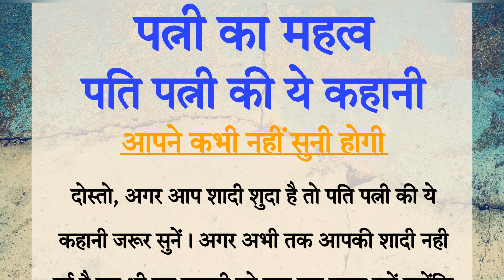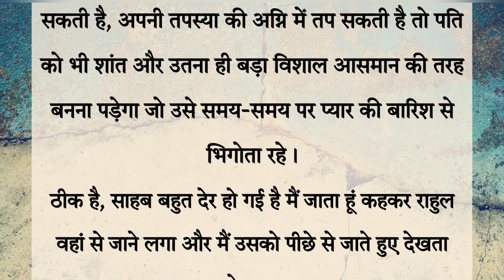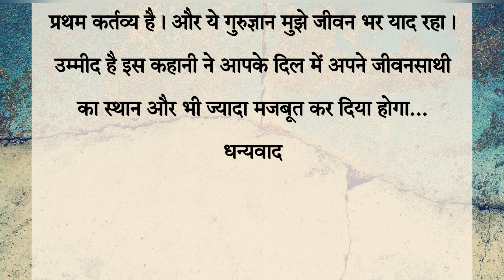पत्नी का महत्व।। पति-पत्नी की कहानी।।शादी शुदा लोग जरुर सुनें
पत्नी का महत्व।। achhevichar patipatni motivationalquotes motivation bestquote moralstories hindistories @storymaster2.0